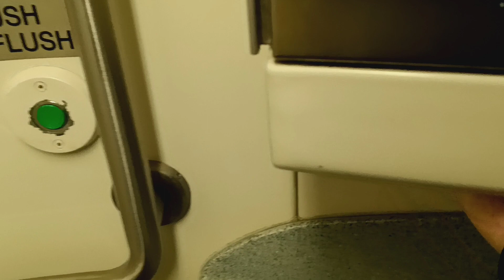MTA Metro-North Railroad M7 restroom